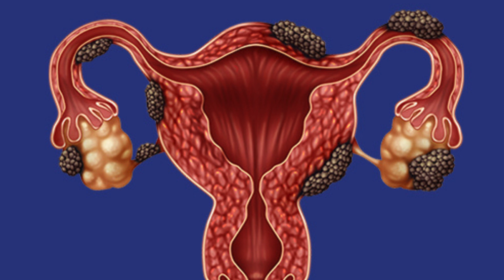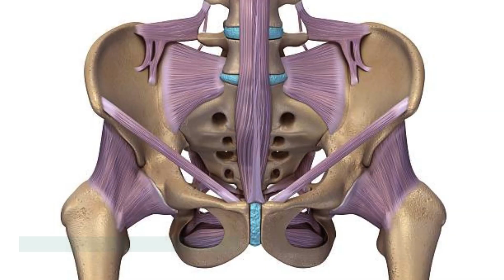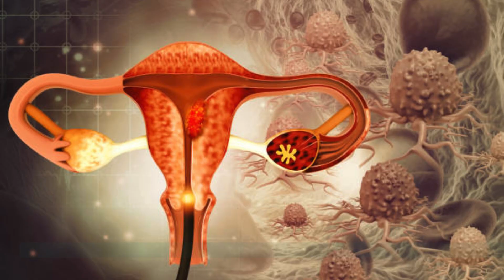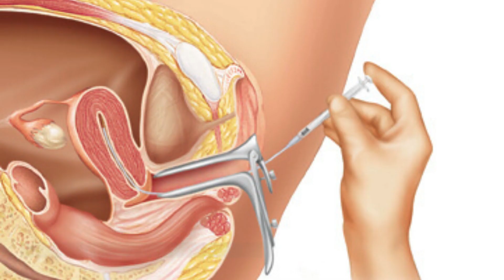WHAT IS ENDOMETRIOSIS, UNDERTSNADING ENDOMETRIOSIS.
Endometriosis is a common condition in women. It's chronic, it's painful, and it often gets steadily worse.

Typically, the tissue that lines a woman's uterus, known as the endometrium, is found only in the uterus.

What Causes Endometriosis?

Endometriosis tends to run in families. Endometriosis occurs more often in women who have short menstrual cycles or a longer-than-normal flow: Women who have fewer than 25 days between periods or who menstruate for more than 7 days are twice as likely to develop endometriosis.